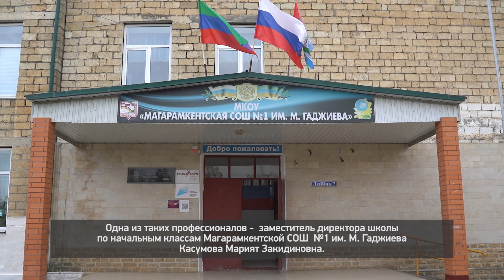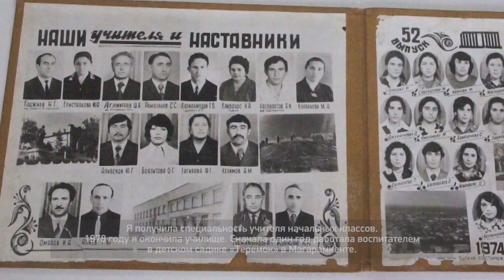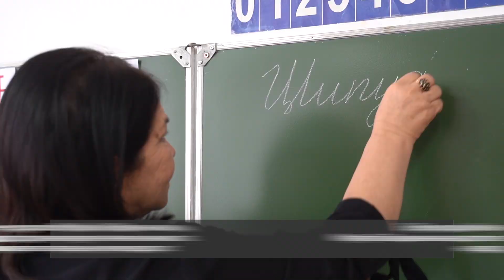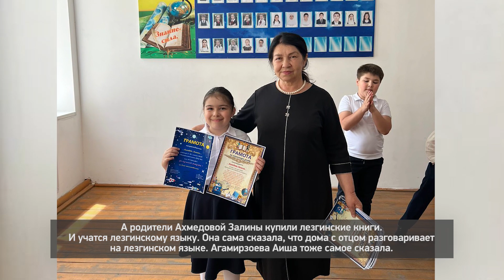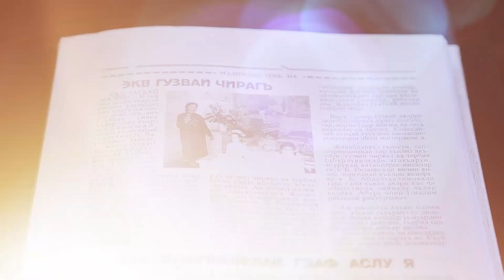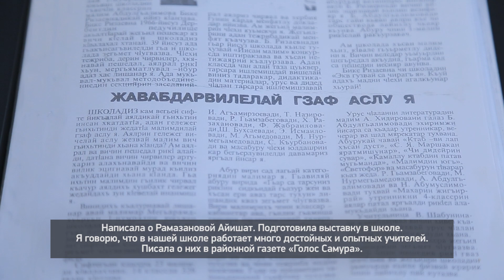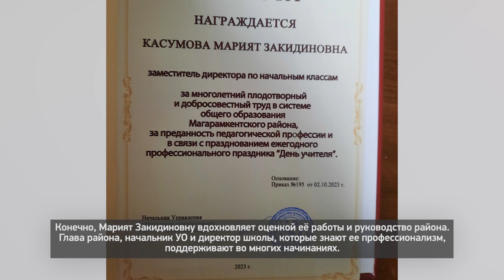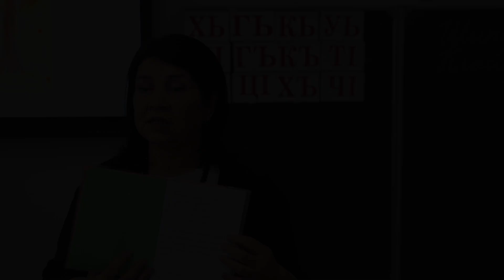«Вахтар ва инсанар». Марият Касумова - учитель с большой буквы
Указом Президента Российской Федерации Владимира Путина 2023 год объявлен Годом педагога и наставника. Главная цель этого Указа -  подчеркнуть важность и востребованность профессии учителя.